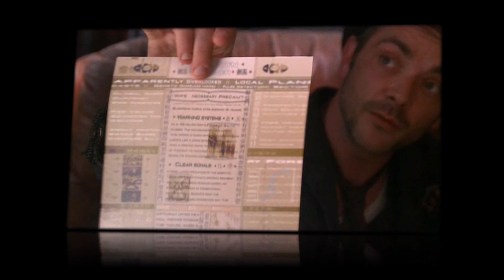Firefly Episode Overview 01 Serenity (Firefly)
Serenity was the original two-hour pilot episode for the Firefly TV series. Its first airdate was December 20, 2002. Although it is the pilot episode, it was not aired first.